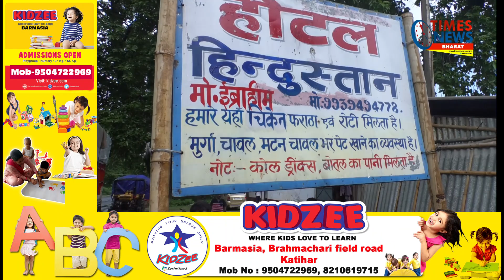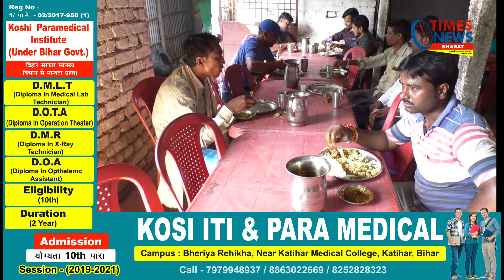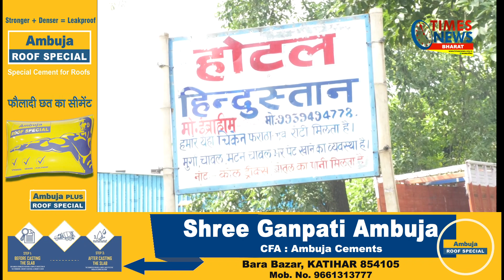कटिहार:- यहां का मटन और चिकेन नहीं खाया तो क्या खाया ?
लीजिये इमरान के साथ कटिहार के बेहतरीन मटन का जायका |